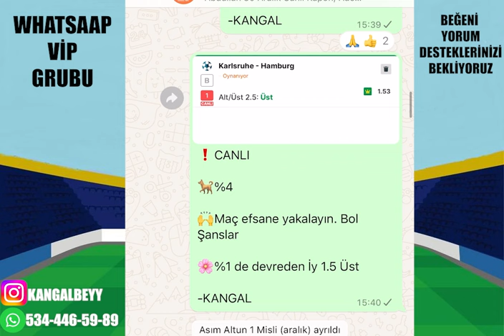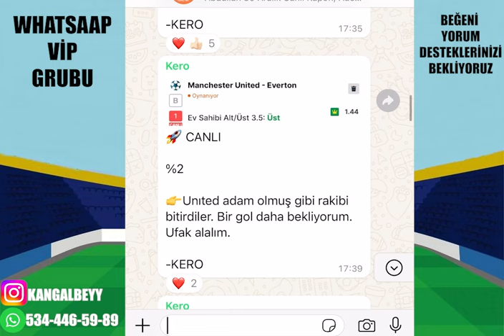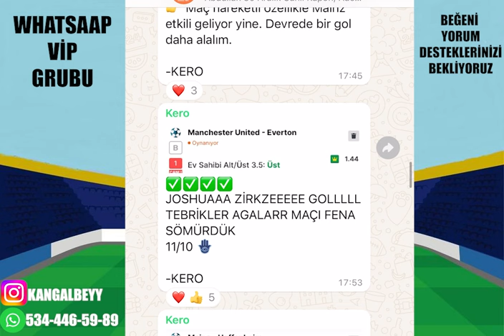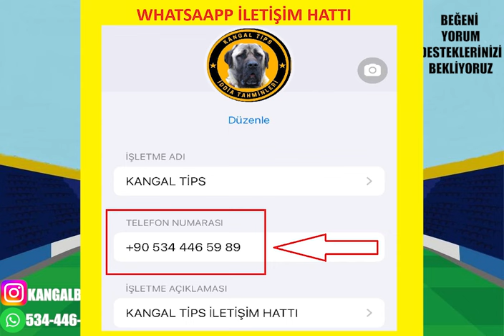KEYİF ALIYORUZZ ! 3 ARALIK 2024 SALI İDDAA TAHMİNLERİ